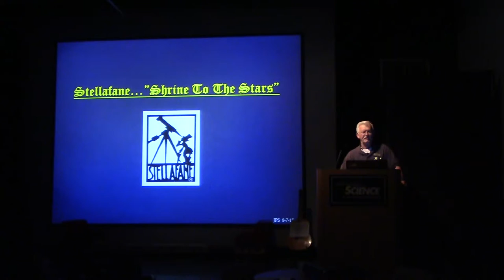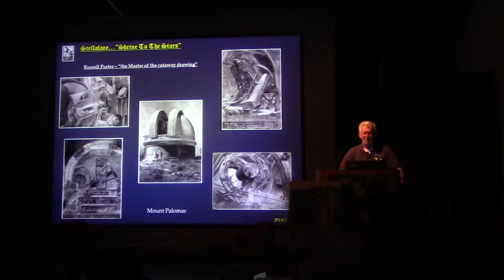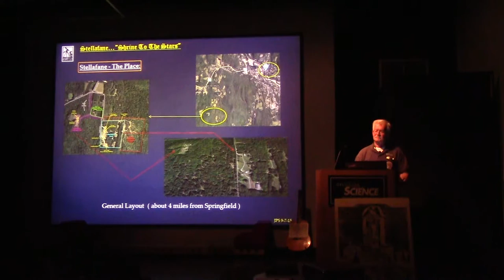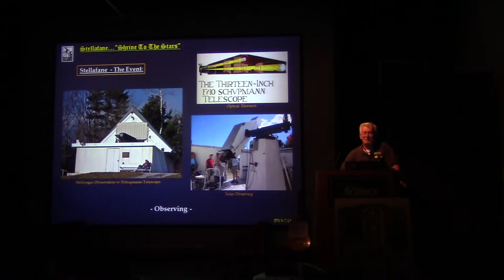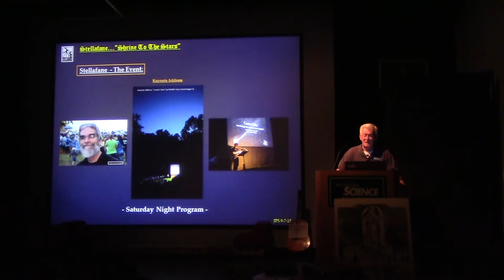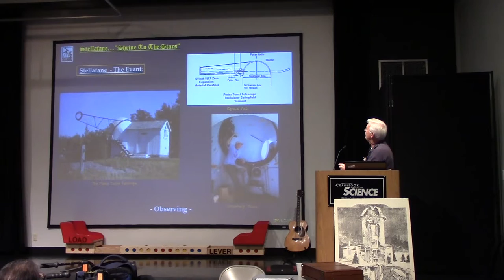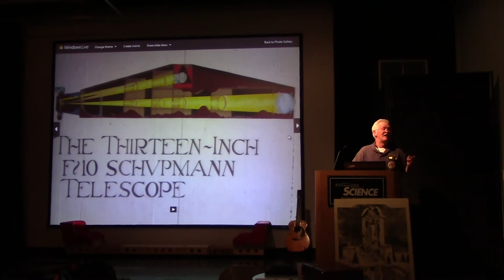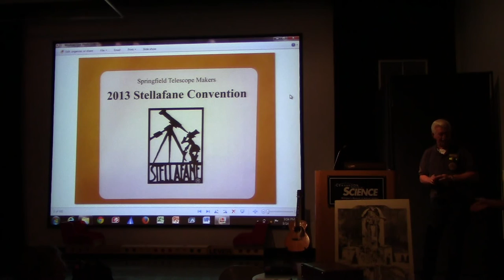20150914 - Jim Shedlowsky - Stellafane: Shrine to the Stars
Jim Shedlowsky will give the feature talk, "Stellafane: Shrine to the Stars". Amateur astronomy, as we know it in America, began on December 7, 1923, in Springfield Vermont.  On that day, 15 men and 1 woman met for the first meeting of the "Springfield Telescope Makers" (STM). This group, lead by Russell Porter, went on to build a clubhouse/observatory which they named "Stellafane" - Latin for "shrine to the stars".  Porter's subsequent articles in national magazines revealed a widespread pent-up interest in amateur astronomy and telescope making.  This resulted in the first Stellafane gathering of amateurs in June, 1926, which continues to this day.

Stellafane, as an event, is a Star Party,. with some fine dark skies for observing, but with a strong focus ( pardon the pun ), on the art, science, and skills necessary to build your own telescope. This presentation will review and discuss Stellafane, the place, the event, and the idea. I will review its history and describe the facilities, activities and the philosophical basis for this significant yearly gathering of multitudes of amateur astronomers.

Jim Shedlowsky, former WAS treasurer and rockabilly legend, worked for 36 years at General Motors as a Vehicle Development Engineer/Manager, specializing in Acoustics, Noise and Vibration,retiring in 1999. He graduated from the University of Michigan in  1960 with a degree in Engineering Physics and spent 2 years as an officer in the US Army in Germany. In his spare time he wrote and recorded music for Epic and Roulette Records, as one of the"Skee Brothers".  Jim's astronomical interests include observation and outreach, he owns several telescopes, but in recent years his passion for astronomical history and technology has become a major factor. He is a member of the McMath - Hulbert Astronomical Society, and has visited a number of major observatories. He thoroughly enjoys the WAS Discussion Group.

He and his wife winter in Mesa, Arizona (a great place for observing) and he participates in activities of the East Valley Astronomy Club. He took part in the "All Arizona Messier Marathon" in March of 2009, earning a certificate for observing 104 Messier Objects in one night.